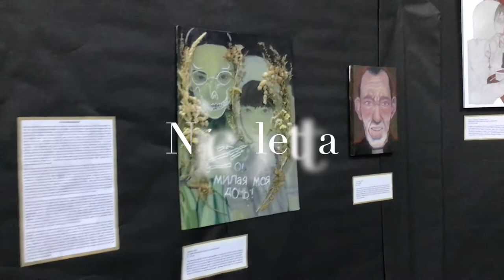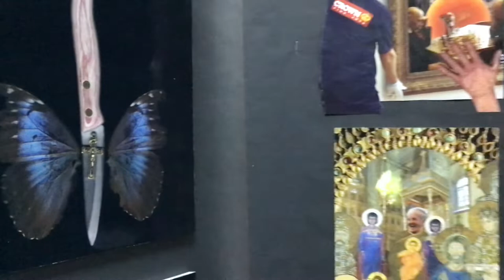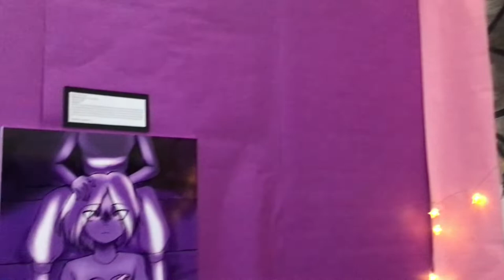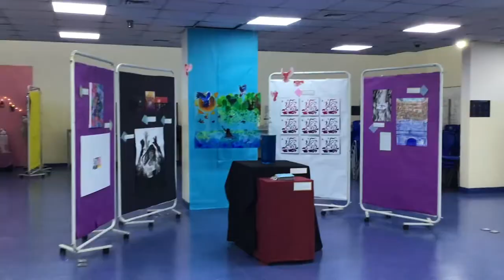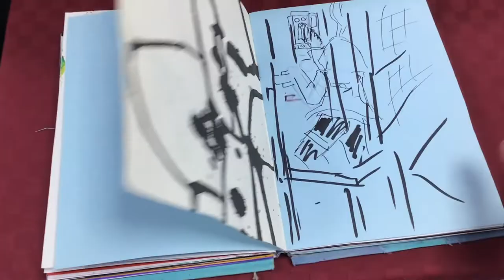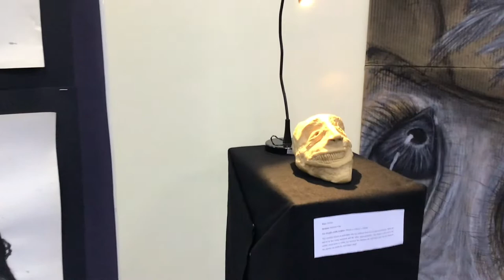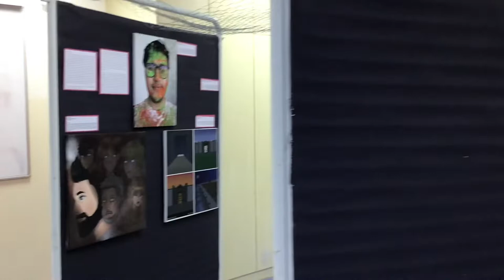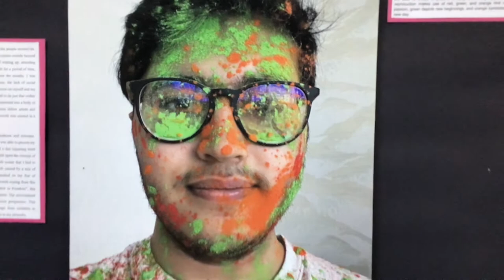EISM Year 13 DP Exhibition 2022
Please enjoy this tour of our Year 13 Exhibition. The students have all worked very hard on their body of work.
Alex
Ali
Hamnah
Nada
Nicoletta
Rishi
Sana